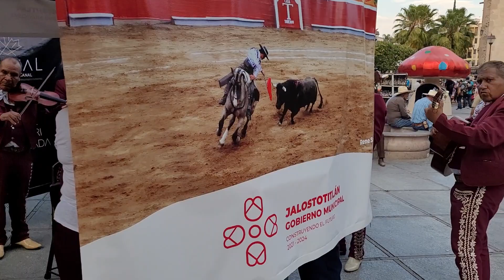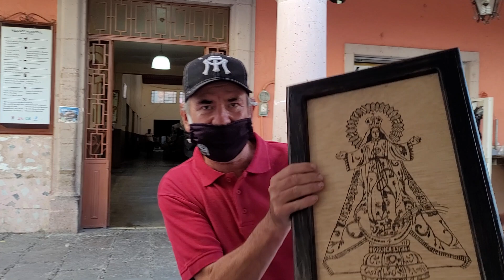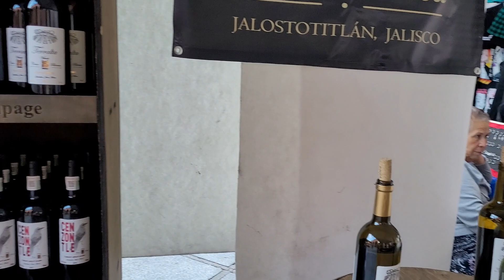25 DE FEBRERO CARNAVAL 2022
PEKEÑA TRAVIEZA